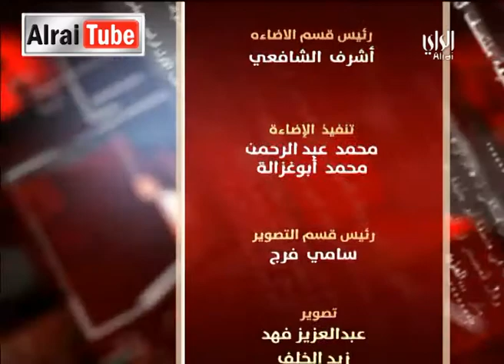برنامج لقاء الراي - حلقة يوم 2014-10-19... تقديم محمد المؤمن